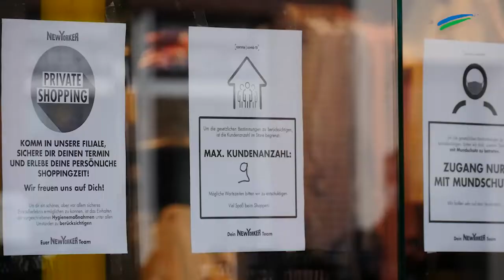Leer: Die Läden waren wieder offen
Dank der neuen Corona-Notbremse hat der Landkreis Leer einen Inzidenzwert von unter 100. Also durften am Samstag, den 24. April,  viele Läden - unter Auflagen - wieder öffnen. Das wurde von den Menschen genutzt.